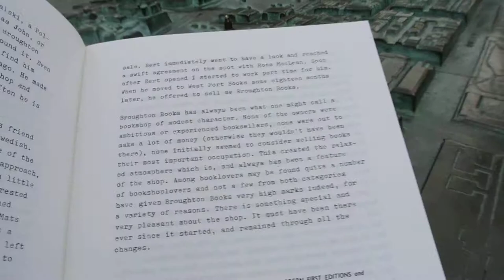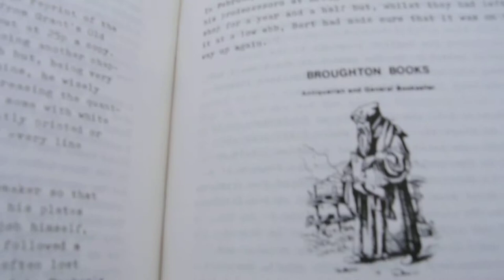Broughton Books - A Short History